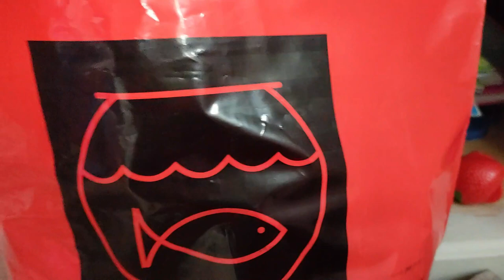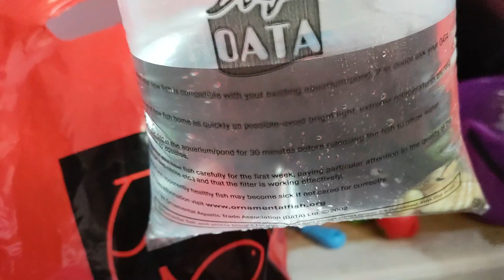Fluval Evo 13.5 Nano Reef Tank! Part 28 (Cool New Shrimp And Coral)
Welcome to Tinchy Tarantula!